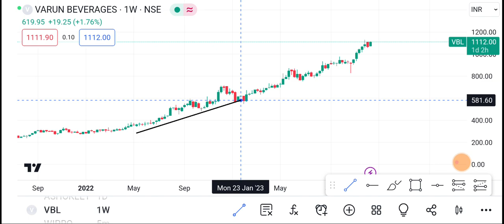15 December VBL Share | VBL Share latest news | VBL Share price today news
1-) vbl Share
2-) vbl share news today
3-) vbl share latest news
4-) vbl share price
5-) vbl share analysis
6-) vbl share price today